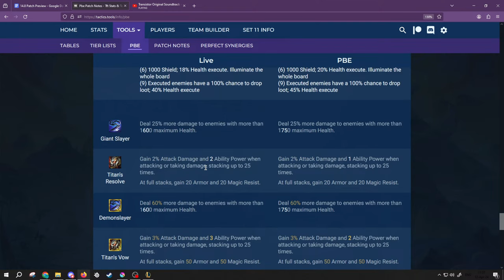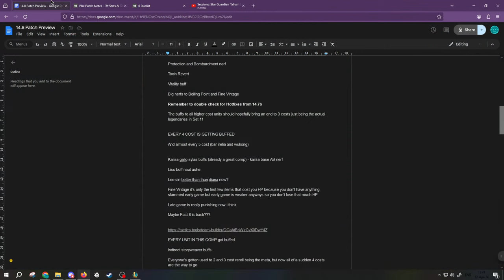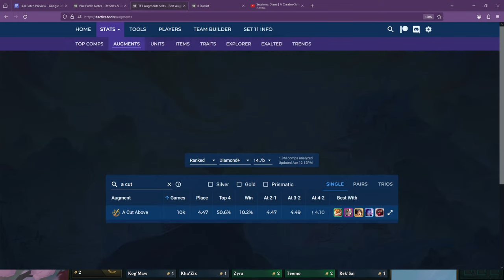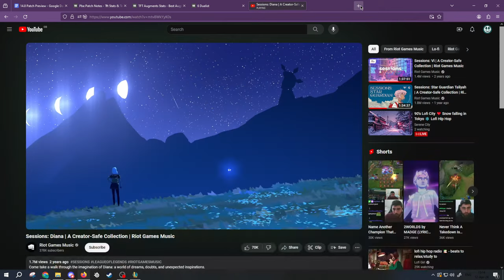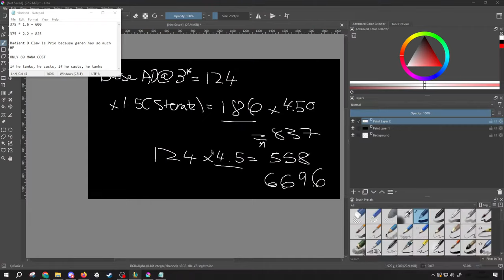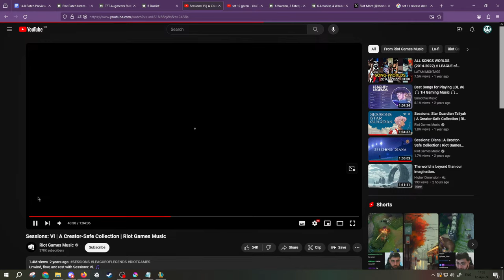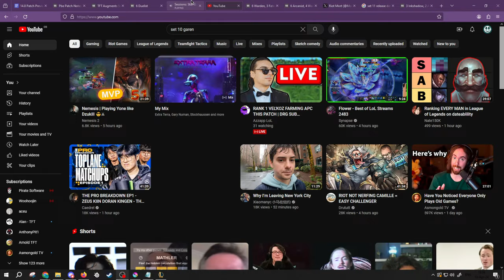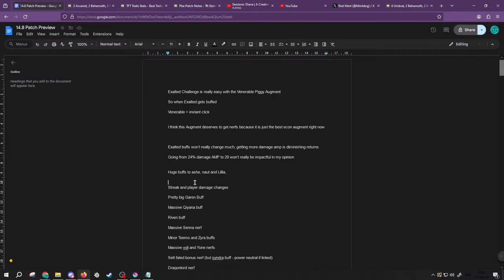14.8 PBE - Titan's NERFS are HERE!